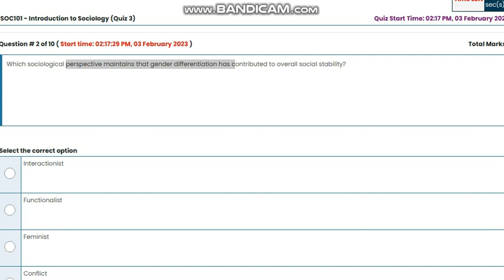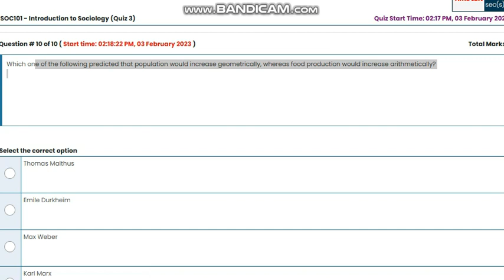SOC101 IntroductionTo Sociology Quiz No 3